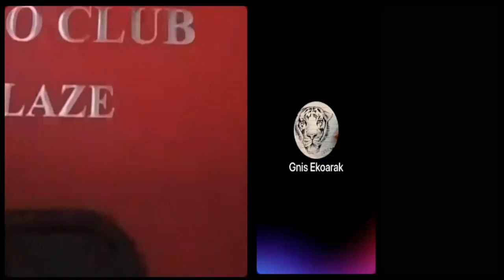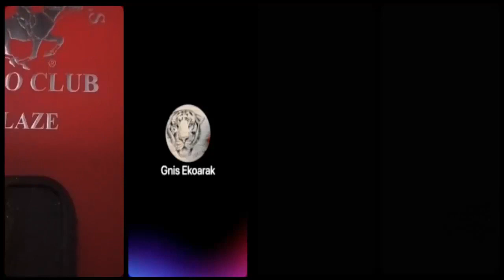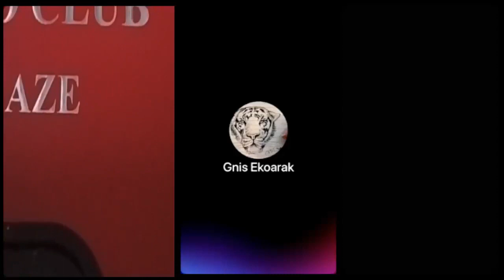Việt kiều Mỹ "Ở Mỹ cũng có nhiều cò đất và cháy rừng ở Mỹ chưa chắc là tự nhiên"